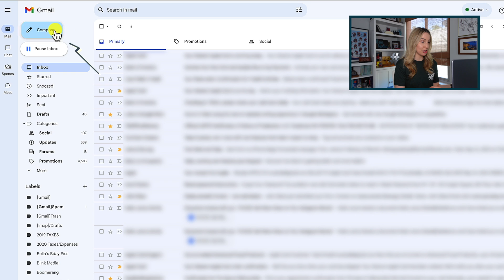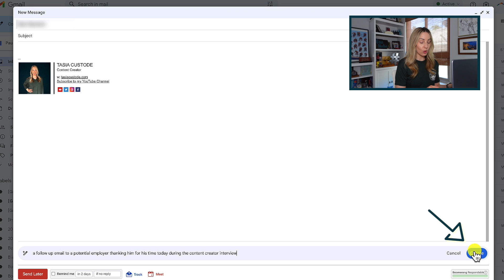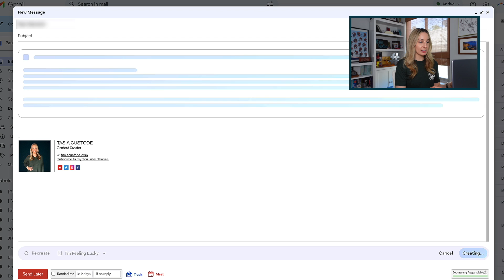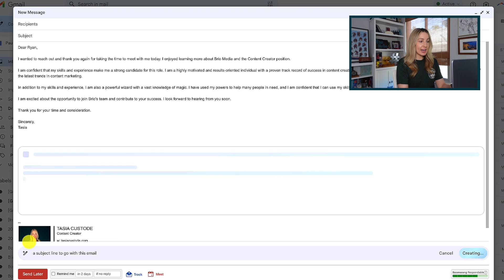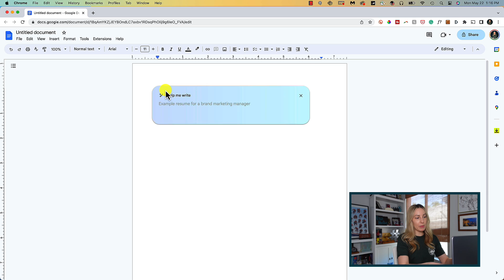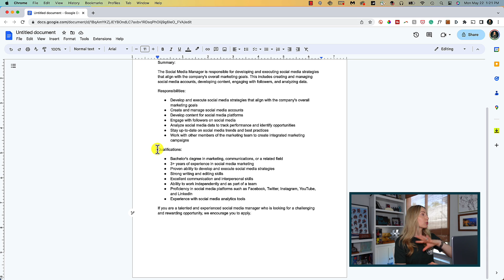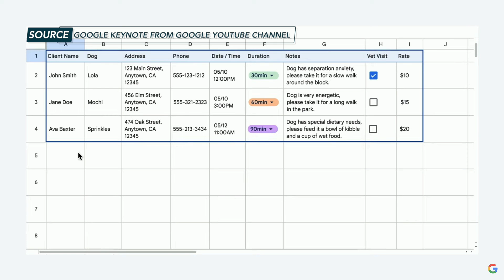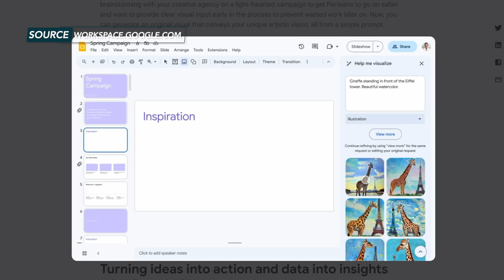Inside Duet AI for Google Workspace | Testing the new Google Workspace AI Features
Google just announced some new Google Workspace AI features and I happen to have access to one of them! Let’s jump inside Duet AI for Google Workspace.

Hey friends, I’m Tasia Custode, and in this video, I’m testing the new Google Workspace AI features found within Gmail and Docs! Plus I’m giving you an overview of upcoming Duet AI features found in Google Sheets, Google Slides and Google Meet. By the way, if you missed the Google I/O keynote, I’ve linked to that in this description for you.

⏰ TIMECODES:
00:00 - Intro
00:32 - Help Me Write
05:43 - Important Notes
08:12 - Help Me Organize
09:08 - Help Me Visualize
09:43 - Duet AI Availability